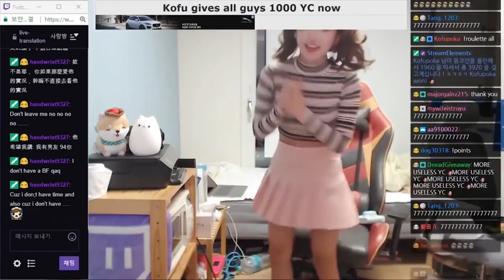ten cuidado a quien donas y pagafanteas...